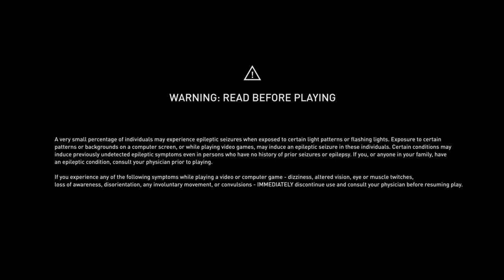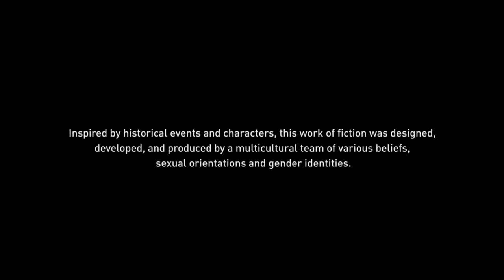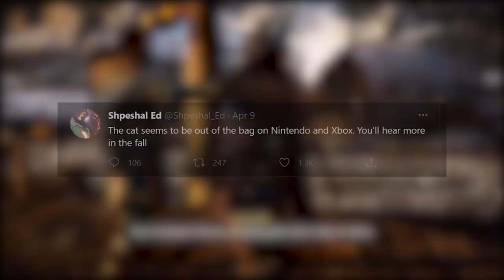Rumor: Microsoft Has BIG PLANS for Nintendo Switch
Phil Spencer has something in the works for Nintendo Switch. Let's get into how we know, and what it may be!
Here's how to enter to win $100 in cash:
- Comment on podcast episodes posted in the month of April for 10 entries. Here is the latest episode